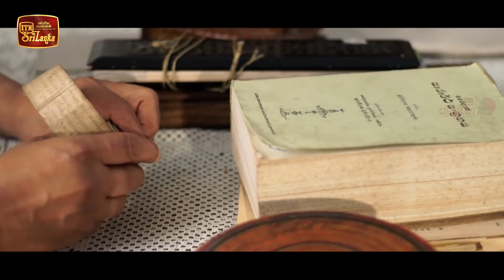Pulingu | Episode 65 - (2020-11-12) | ITN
Pulingu | Episode 65